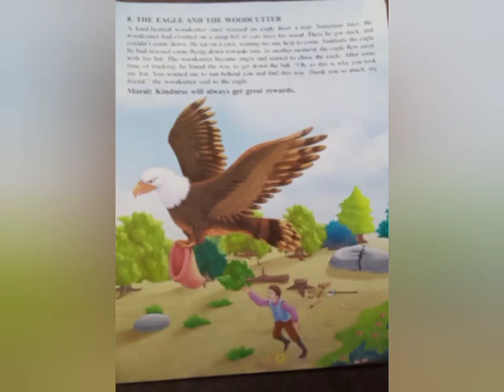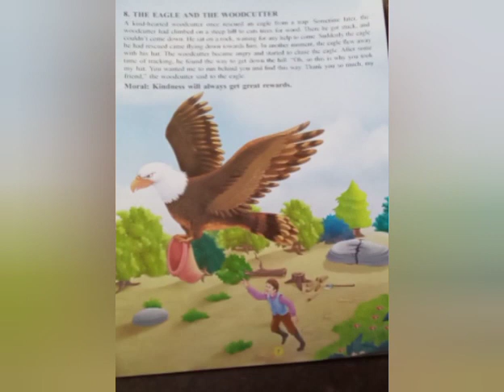Panchatantra Stories-The Eagle and The woodcutter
Panchatantra Stories-The Eagle and The woodcutter.The story is about the eagle helped by the woodcutter and when the woodcutter is in trouble the eagle helped him to find the way.The moral of this story is kindness always help us.For more videos please subscribe and share Thankyou all for watching MitraSri Channel